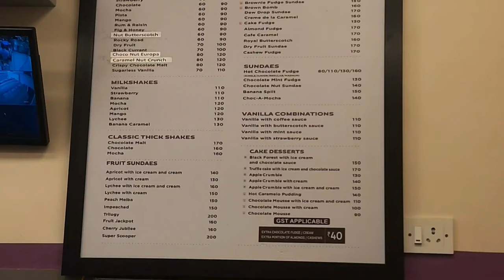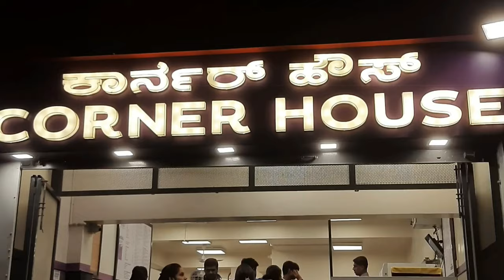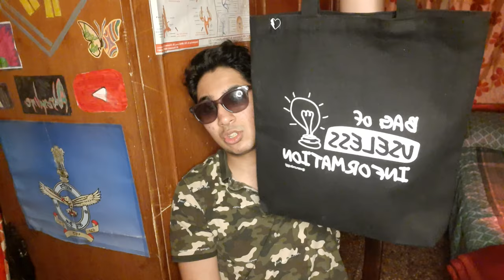Rohan Joshi dared me to get snowy on camera (Vlog 60)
What's up drenaline squad
I'm back yayy
Sorry was pretty inactive lately but here is a  new video

If you wanna read the book I'm reading here is the

Stick around
Peace